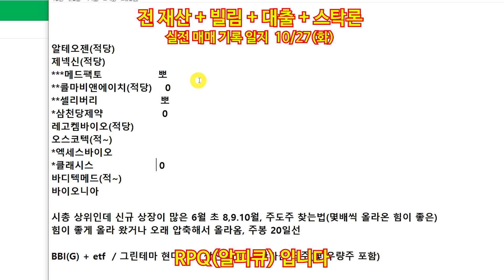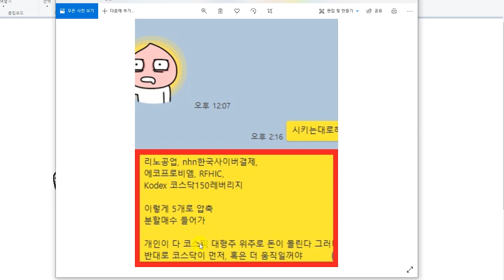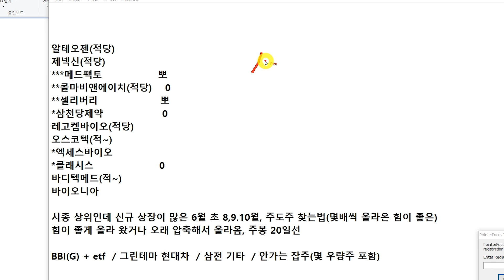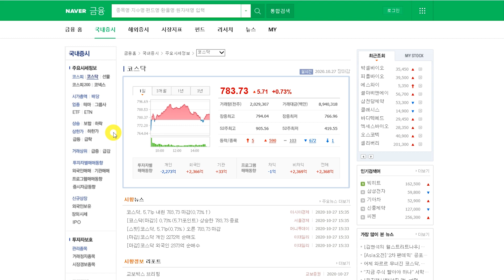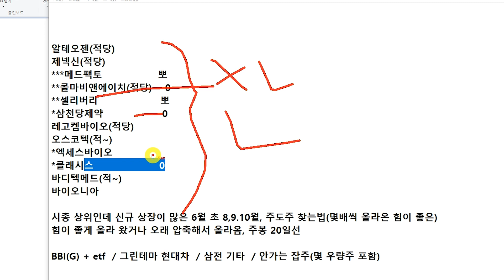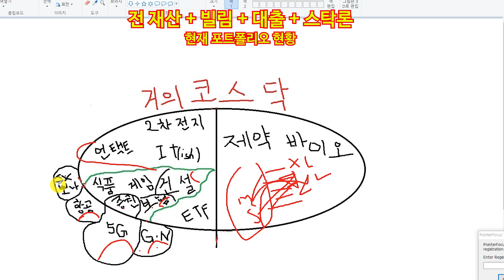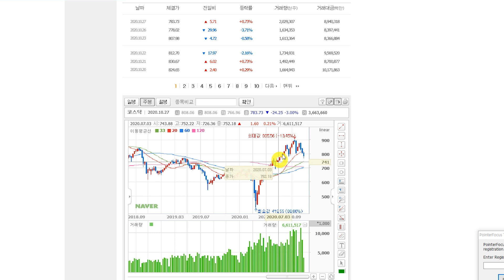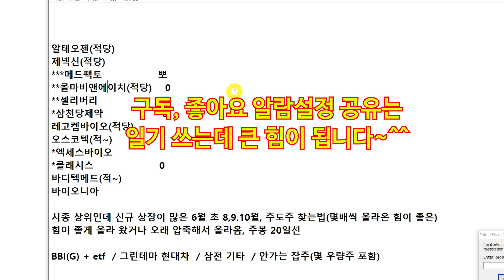(언넝 봐! 누가 훔쳐본다!)가족 지인에게 보내는 영상 일지 실전 주식 투자 매매 기록 일기 제약 바이오 포트폴리오 가지치지 키맞추기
대가성이 아닌 '순수 응원' 도네이션 후원금만 감사히 받습니다
방송에서 언급하는 종목은 제 실전 일지 기록, 일기이지 매수추천이 아닙니다